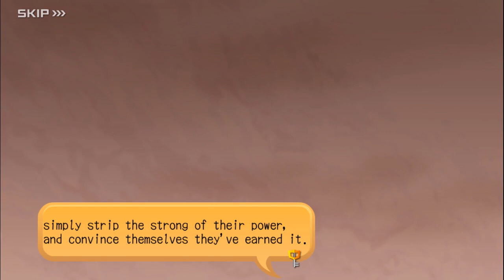KINGDOM HEARTS Dark Road: A Meeting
Episode 6: Uncertain Order
Scene 10: A Meeting